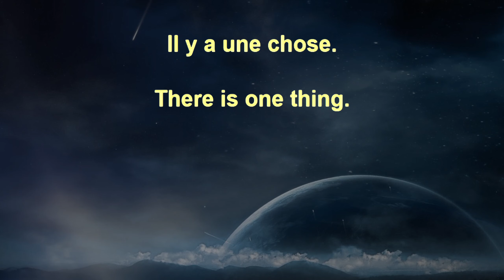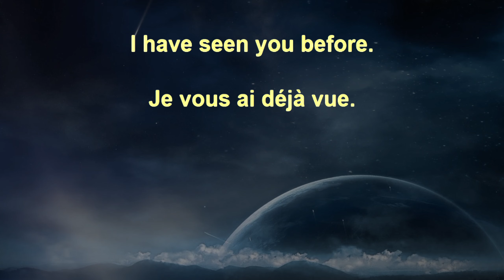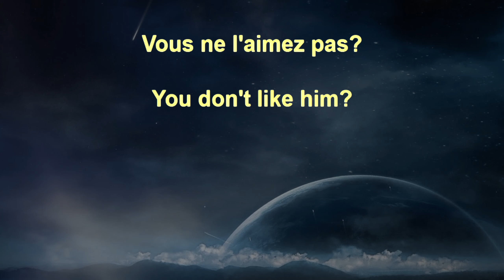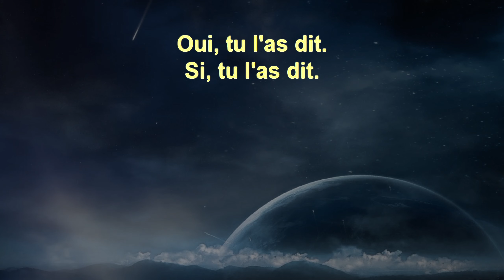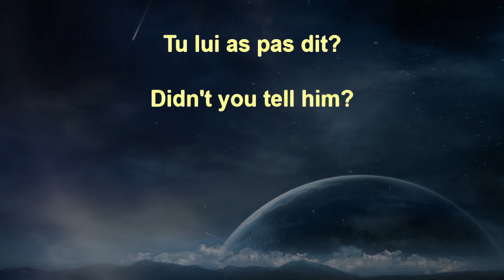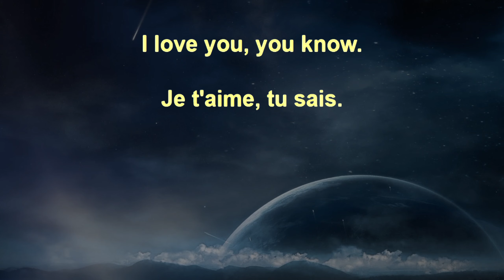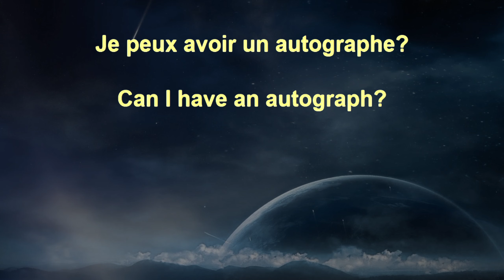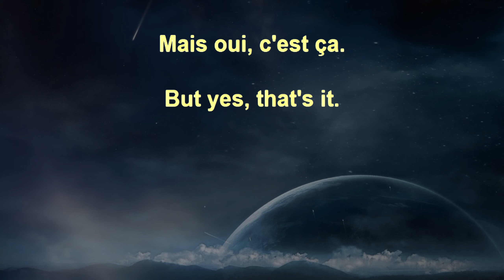French Voice Garden Beginner+ 248